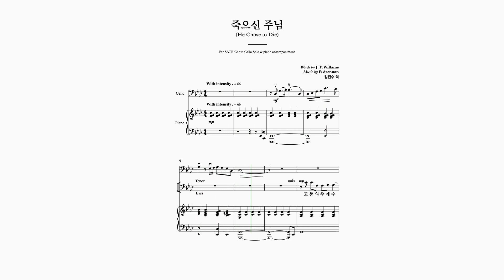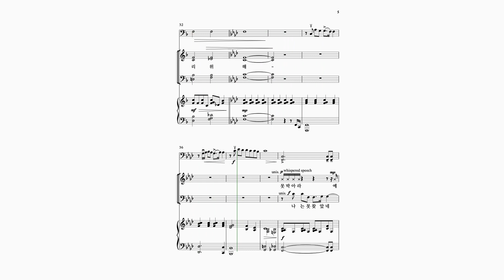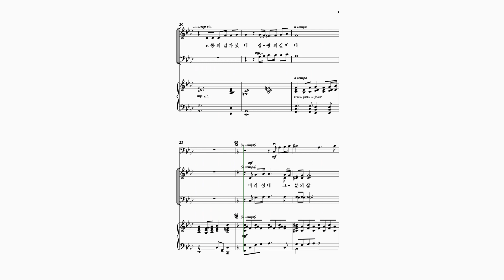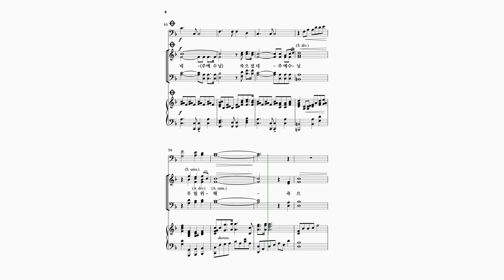[와이즈성가 11집] 10. 죽으신 주님_Choir